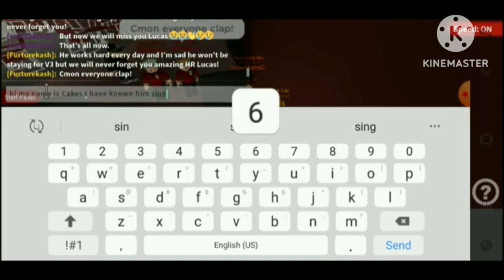The Cake Movie 21: Afterthought Official Teaser Trailer